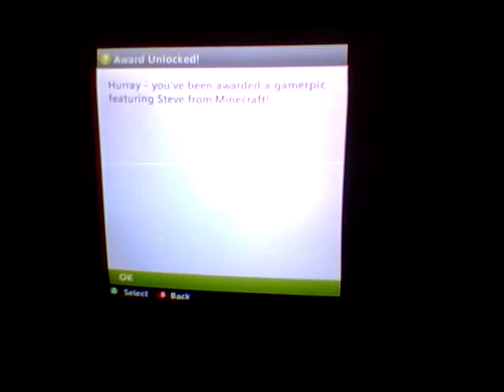Tb survival episode 2 :P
more and more surviving with        TB Gaming :P